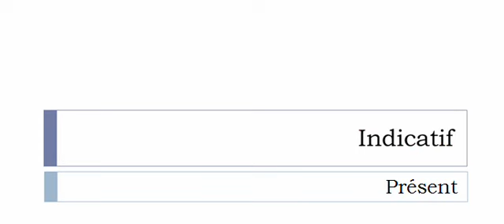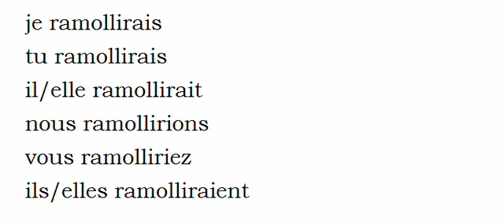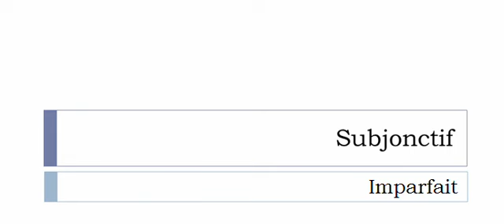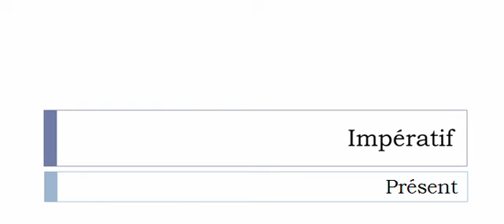Curso de francés = Conjugación = Ramollir